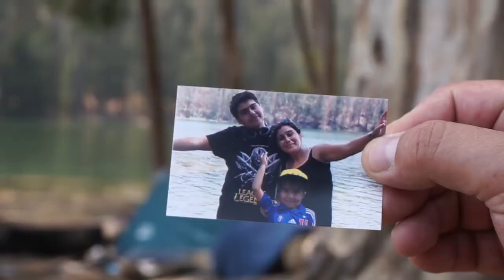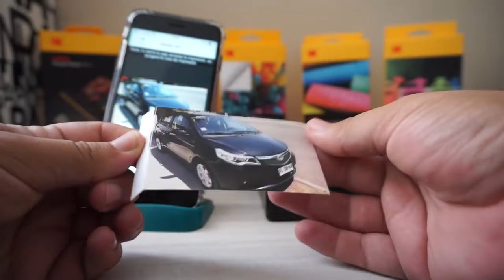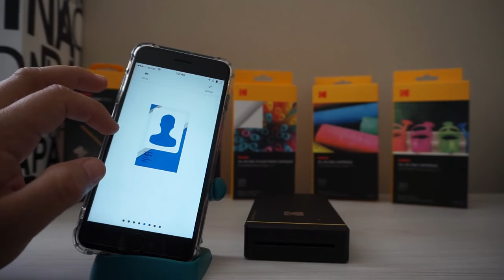Kodak Photo Printer Mini una impresora portátil de gran calidad